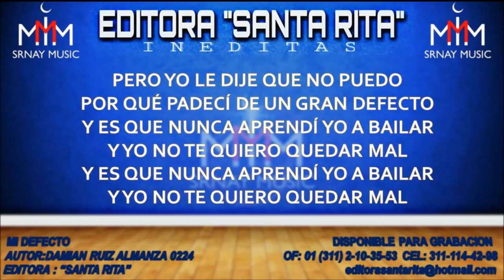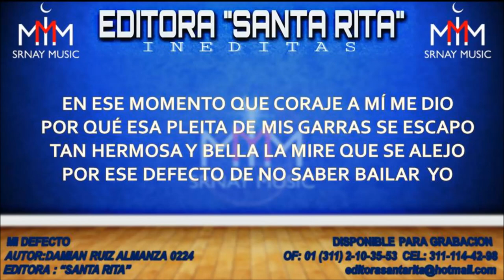MI DEFECTO 0224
TEMA: MI DEFECTO
AUTOR: DAMIAN RUIZ ALMANZA 0224